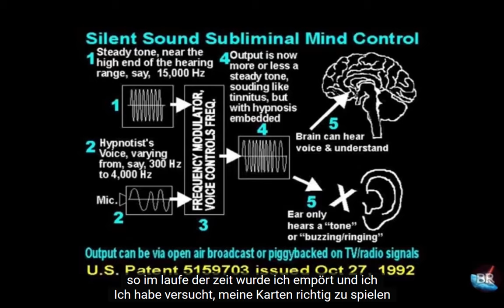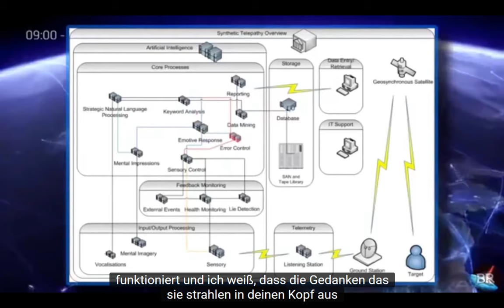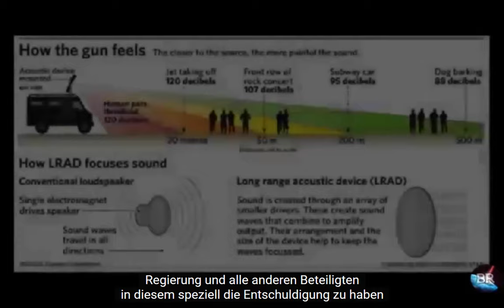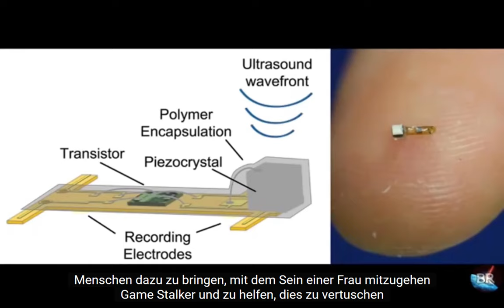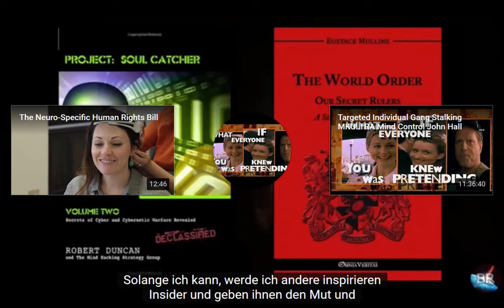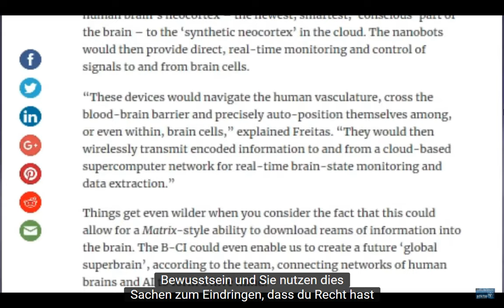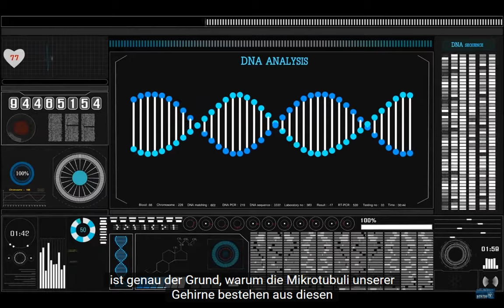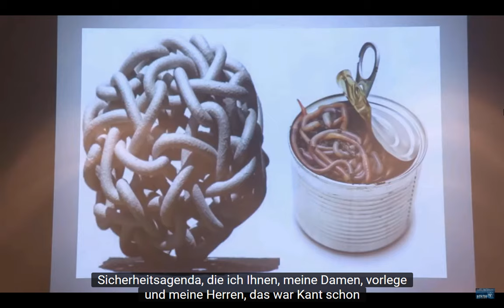Bryan Kofron Gang Stalker Hinweisgeber MKULTRA psychotronische Gedankenkontrolle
"Nichts gehörte dir außer den wenigen Kubikzentimetern in deinem Schädel." - George Orwell, 1984

Der zitierte Satz vermittelt die Vorstellung, dass der Geist eine Art letzter Zufluchtsort für persönliche Freiheit und Selbstbestimmung ist. Während der Körper leicht von anderen beherrscht und kontrolliert werden kann, steht unser Geist zusammen mit unseren Gedanken und Überzeugungen in hohem Maße außerhalb äußerer Zwänge. Mit den Fortschritten in der allgegenwärtigen Neurotechnik könnte der Geist jedoch nicht länger eine solche uneinnehmbare Festung sein. Zu den heute allgegenwärtigen Anwendungen der Neurotechnologie zählen Brain-Computer-Interfaces (BCIs) für die Gerätesteuerung oder das Echtzeit-Neuromonitoring, auf Neurosensoren basierende Fahrzeugbedienungssysteme, kognitive Trainingsinstrumente, elektrische und magnetische Hirnstimulation, Wearables für das geistige Wohlbefinden und Virtual-Reality-Systeme. Mentale Decoder sind in der Lage, mentale Zustände zu decodieren und in beobachtbare Ausgaben wie Text, verbale Signale oder grafische Bilder umzuwandeln. Zum Beispiel haben Herff und Mirkovic unabhängig voneinander die Wirksamkeit eines Decoders demonstriert, der Sprache aus Gehirnwellen rekonstruieren kann. Während diese Fortschritte für den Einzelnen und die Gesellschaft von großem Nutzen sein können, können sie auch missbraucht werden und eine beispiellose Bedrohung für die geistige Freiheit und die Fähigkeit des Einzelnen darstellen, sein Verhalten frei zu steuern.

Schnelle Fortschritte in der menschlichen Neurowissenschaft und Neurotechnologie eröffnen beispiellose Möglichkeiten für den Zugriff auf Informationen aus dem menschlichen Gehirn sowie für das Sammeln, Teilen und Bearbeiten von Informationen. Solche Anwendungen stellen Menschenrechtsgrundsätze vor große Herausforderungen, die angegangen werden müssen, um Missbrauch oder unbeabsichtigte negative Folgen zu verhindern. In diesem Vorschlag werden die Auswirkungen neu auftretender Anwendungen der Neurotechnologie im Kontext des Menschenrechtsrahmens bewertet und es wird darauf hingewiesen, dass die bestehenden Menschenrechte nicht ausreichen, um auf diese neu auftretenden Probleme zu reagieren. Nach der Analyse der Beziehung zwischen Neurowissenschaft und Menschenrechten identifizieren wir vier neue neurospezifische Menschenrechte, die für den Schutz des menschlichen Gehirns von entscheidender Bedeutung sind:
- das Recht auf kognitive Freiheit,
- das Recht auf geistige Privatsphäre,
- das Recht auf geistige Integrität, und
- das Recht auf psychologische Kontinuität.
Das Volumen und die Vielfalt der neurotechnologischen Anwendungen nimmt innerhalb und außerhalb der klinischen und Forschungsumgebung rapide zu. Die allgegenwärtige Verbreitung billigerer, skalierbarer und benutzerfreundlicher Neuroapplikationen hat das Potenzial, beispiellose Möglichkeiten auf der Ebene der Schnittstelle zwischen Gehirn und Maschine zu eröffnen und die Neurotechnologie in unser tägliches Leben zu integrieren. Während dieser technologische Trend in vielerlei Hinsicht einen immensen Vorteil für die Gesellschaft bedeuten kann, bleiben seine Auswirkungen auf Ethik und Recht weitgehend unerforscht. Wir sind der Ansicht, dass angesichts des disruptiven Wandels, den die Neurotechnologie im digitalen Ökosystem bestimmt, das normative Terrain dringend vorbereitet werden sollte, um Missbrauch oder unbeabsichtigte negative Folgen zu verhindern. In Anbetracht des fundamentalen Charakters der neurokognitiven Dimension argumentieren wir außerdem, dass eine solche normative Reaktion nicht nur das Deliktsrecht, sondern auch grundlegende Fragen auf der Ebene des Menschenrechts zum Gegenstand haben sollte.

Die Freiheit des Denkens, die Freiheit von Sklaverei, Folter und unmenschlicher oder erniedrigender Behandlung oder Bestrafung werden vom internationalen Menschenrechtsgesetz als nicht ausgenommen und daher als absolute Rechte angesehen. Absolute Rechte können aus keinem Grund eingeschränkt werden. Also, kein Umstand rechtfertigt eine Einschränkung der absoluten Rechte. Absolute Rechte können auch im Ausnahmezustand nicht ausgesetzt oder eingeschränkt werden. Das Recht auf kognitive Freiheit, das Recht auf geistige Unversehrtheit und das Recht auf psychologische Kontinuität sollten ebenfalls als absolute Rechte gesetzlich verankert werden.